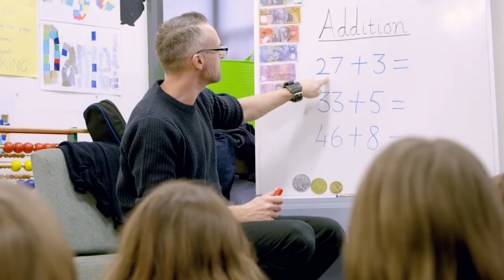Sam - FedUni Teacher Education